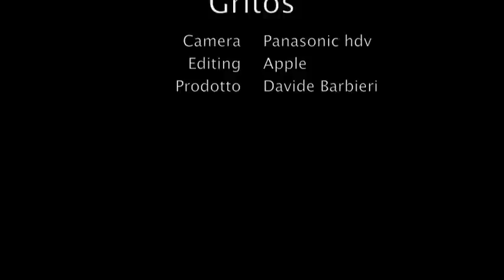Gritos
30 Ottobre 2009,  presso acquasumARTE viale Partigiani,23 Pavia si è tenuto uno spettacolo di danza, compagnia Aranda in Terranomade coreografie di Sabrina Conte, fusione poetica e colorata tra flamenco,contemporanea,mediorientale.